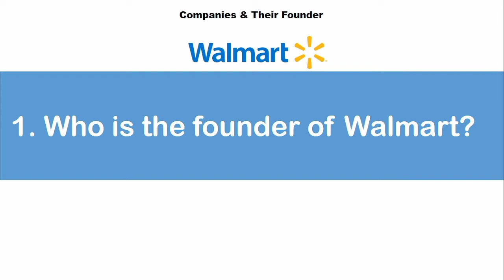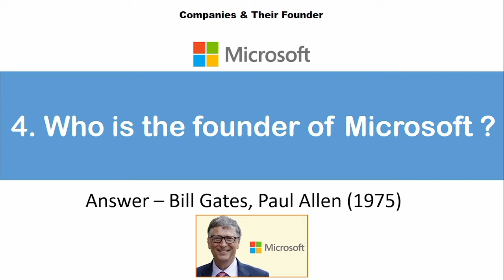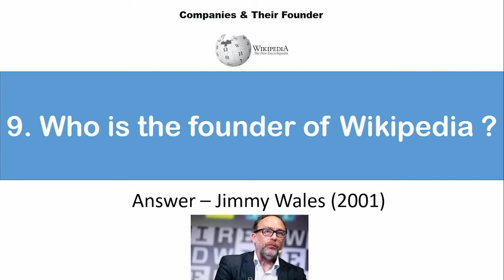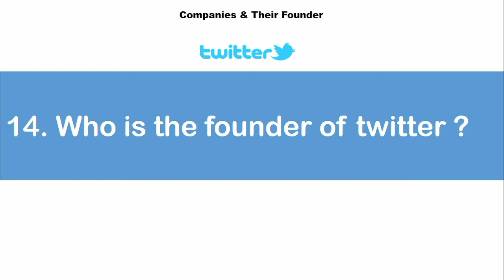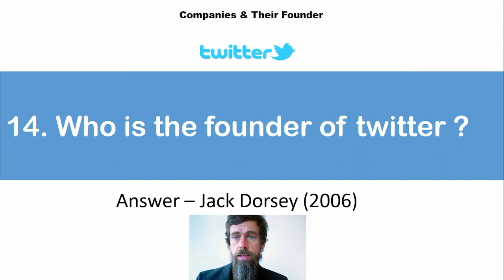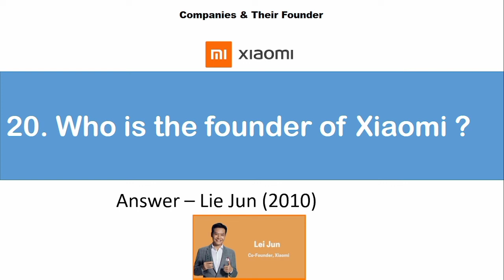Founders Of Famous Companies | companies and their founders related gk questions | Company Founders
Founders Of Famous Companies | Company Founders
Famous company their founder | companies and their founders related gk questions

famous companies and their founders
companies and their founders
founders of famous companies
famous companies ceo and their founders
companies and their founders name
famous company and their founder
famous companies and their founder for competitive exam
list of famous companies founders
founders of famous tech companies
important companies and their headquarter
top companies and their founders
companies and their founders list
top 10 companies and their founders
ceo of famous companies 2018
ceosof famous companies
famous companies ceo
ceo of famous companies
ceos of famous companies
tagline of famous companies
history of famous companies
founder of famous companies
ceo of famous companie
taglines of famous companies
tagline of companies
trick to remember founders of famous companies
ceo famous companies 2019
dear gk
company and their founders
gk questions and answers in english
famous companies
famous company founders
famous company and their founder in english,
famous company and their founder trick,
social media app founders
founder of facebook
founder of google
founder of youtube
famous founders of big companies
some famous companies
some famous founders
general knowledge
social app related questions

gk
gk questions
lucent gk
best gk
gk in hindi
gk quiz
gk question
mr gk
kids gk
gk for competitive exams
gk today
dhs gk
ukg gk
mr gk tamil
chsl gk
mr gk shorts
india gk
gk trick
gk question answer
gk gs
static gk
gk for kids
ssc gk
lkg gk
100 gk
children gk
2021 gk
indian kids gk
gk facts
assam gk
gk assam